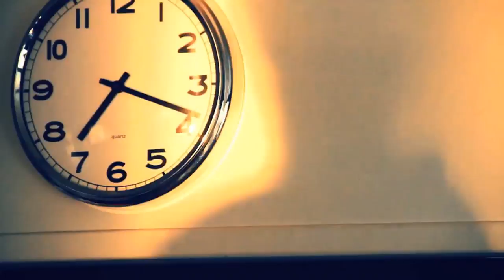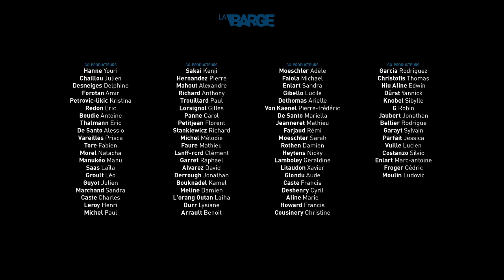La Barge // Fin de l'Euro: Quelle alternative? (EP 2/4)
Saison 1 : La Barge avec Nicolas Dupont-Aignan, Olivier Delamarche et Pierre Jovanovic. Le thème choisi par les internautes est :
== Fin de l'Euro: Quelle alternative? ==

Réalisation : Nathanaël Le Scouarnec

Musique originale de : Cédric Douhaire

Prochain épisode Jeudi soir !